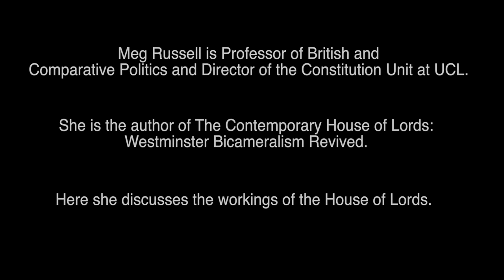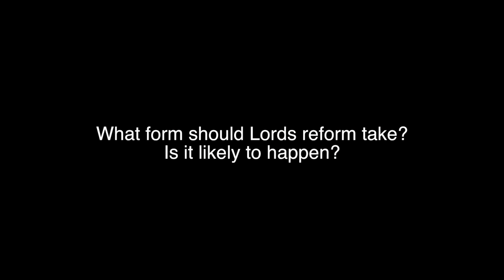Meg Russell discusses The House of Lords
Interview with Professor Meg Russell, Director of the Constitution Unit at University College, London, and author of The Contemporary House of Lords: Westminster Bicameralism Revived  (Oxford University Press, 2103). Meg is an expert in the workings of the House of Lords.